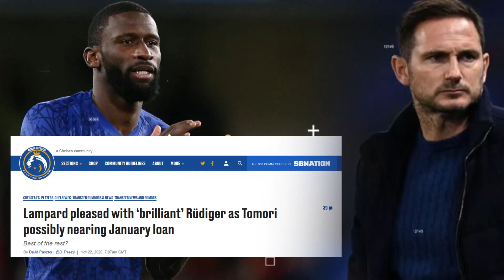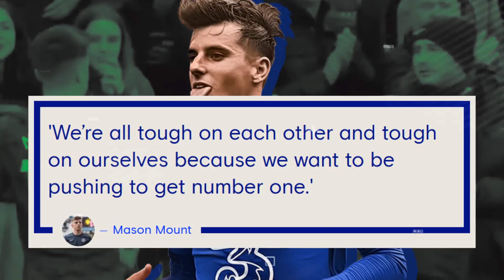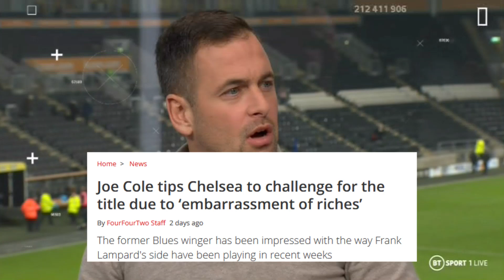4 Pelajaran Chelsea Di Laga Kontra Newcastle ||Tips Juara Joe.Cole Untuk Chelsea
Chelsea TV Indonesia Edisi 24 November 2020

1. 4 Pelajaran Chelsea di Laga Kontra Newcastle
Sumber :

2. Lampard Puas Atas Penampilan Rudiger, Tomori Di pastikan Bakal Hengkang.

3. Chelsea Menang Lawan Newcastle Mount Sebut Ada Peningkatan.

4. Semakin Berkembang, Gilmour Siap Tampil Di Tim Senior Chelsea Lagi.

5. Kai Havertz Dapat Tampil Lagi Di laga Kontra Rennes.

6. Tips Juara Joe Cole Untuk Chelsea, Malu Dengan Kekayaan.